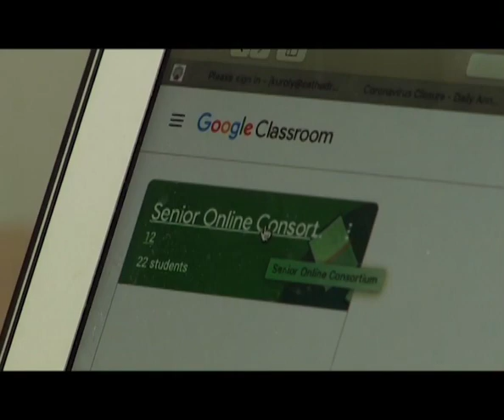What It’s Like to Complete Your Doctorate Degree Online During a Global Pandemic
The Rector-President of Cathedral Prep School and Seminary in Queens, Father James Kuroly, can relate to students who were forced into distance learning. He was also taking classes online as he studied to receive a doctorate degree in education from St. Thomas University in Florida.
He joins Currents News now to discuss the challenges he faced while tackling online education during the pandemic.